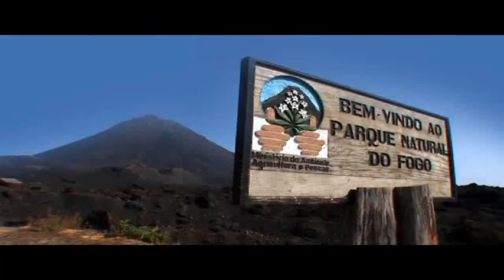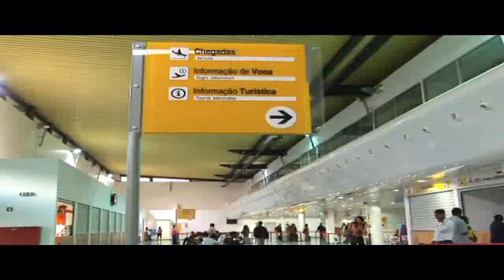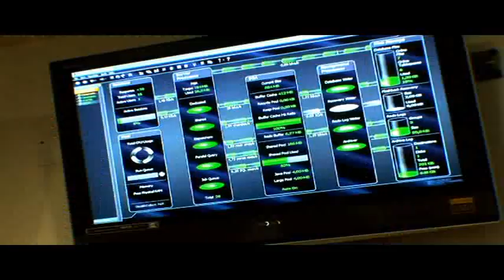CABO VERDE - Feel the Magic Around You | QCPTV.com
This programme on Cape Verde reveals an archipelago bursting with life and a place that brings you closer to nature. Showing off amazing landscapes and vibrant colours these 10 islands are a must visit destination...

Originally broadcast on Euronews.

This video was produced by QCPTV, to find out more please